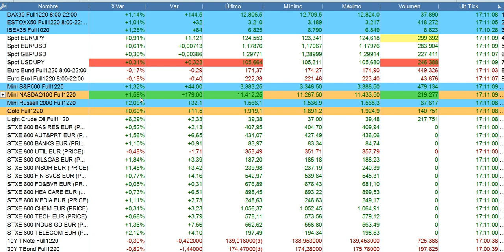Resumen en 90 segundos bolsas y economía 5 10 2020 serenitymarkets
¡Solo hasta el 8 de octubre! ¡Rompemos el mercado! Nunca antes un precio tan bajo
Financiación hasta 36 meses: 16,70 € al mes y sin intereses 0% (sujeto a aprobación Aplázame).